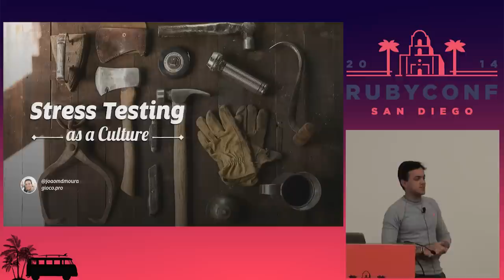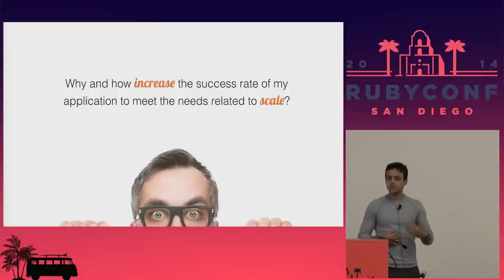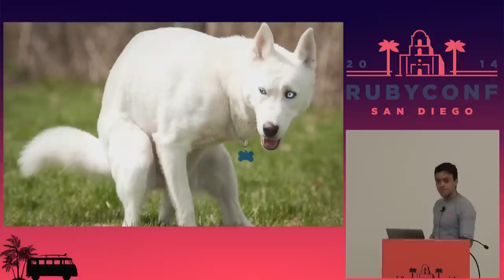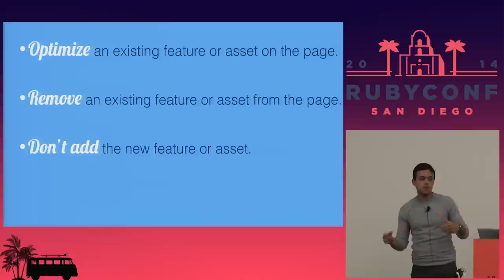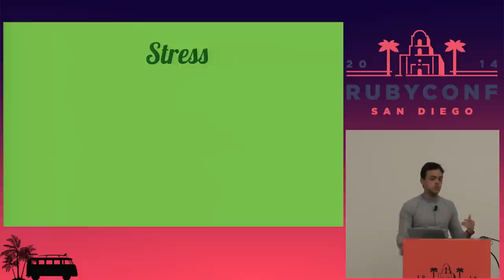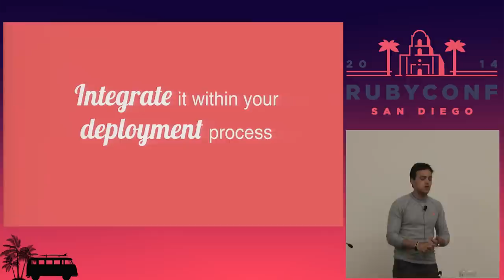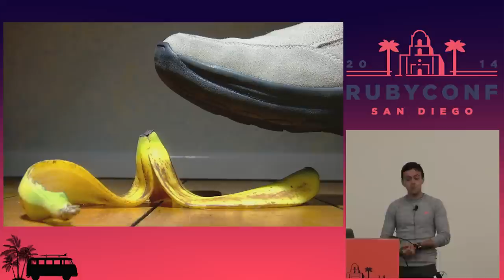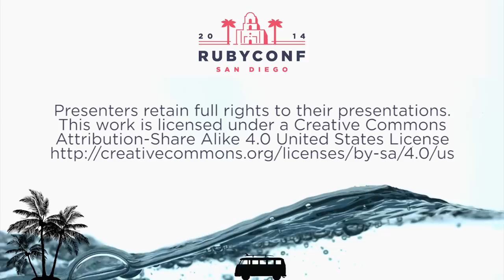RubyConf 2014 - Stress Testing as a Culture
By, João Moura

If you are working on a serious project, you want it to scale. The thing about scale is, you only focus on it once you really need it. I’m the CTO of an soccer social network based in Brazil. To put it mildly, soccer is big in my country. This summer, we focused our marketing on the World Cup, preparing our application to support as many users as possible. To do that, we had to benchmark and improve, but how could we load test? What tool should we use? Those are just some questions that I'll go through in this talk, that will show youhot to address this challenge so stress test you app.